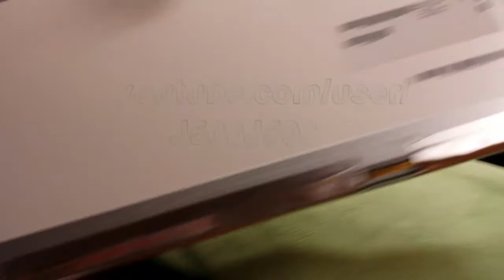Change LED Slim Screen Laptop Ultrabook Display Acer Aspire V5 571G 531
This Video shows how to replace Notebook austausch wechsel Bildschirm Screen Slim LED Display installation,
Ultrabook Laptop Change Bildschirm Screen Wechseln neues Modell Installation.
11,6" ,14,0" ,15,6" Slim Led Screen Replacement.
disconnect the AC adapter and remove the Laptop battery.